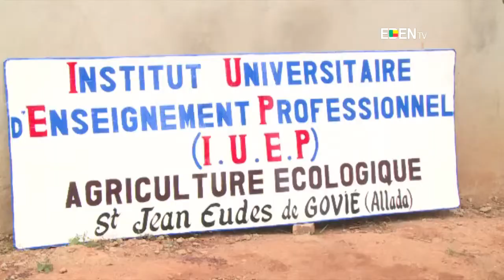Bénin - Promotion des formations en entrepreneuriat agricole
Marie-Odile ATANASSO visite les sites des étudiants